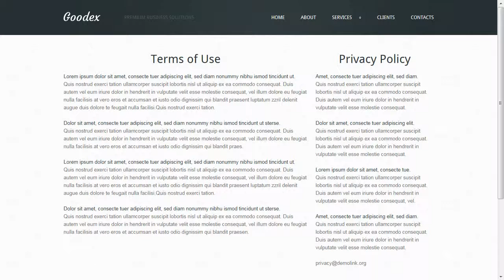Business Responsive Website Template